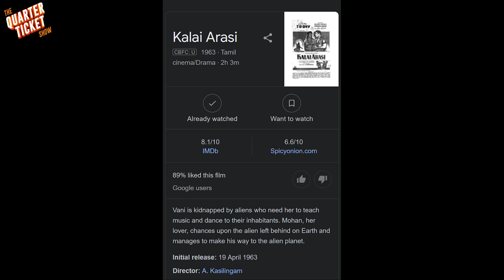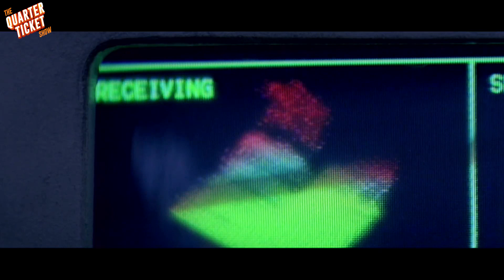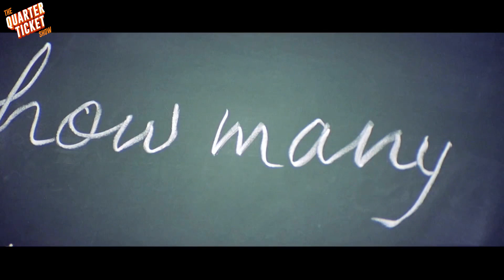Koi Mil Gaya Movie Roast | Dishonest Movie Review | The Quarter Ticket Show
For stalking purposes-